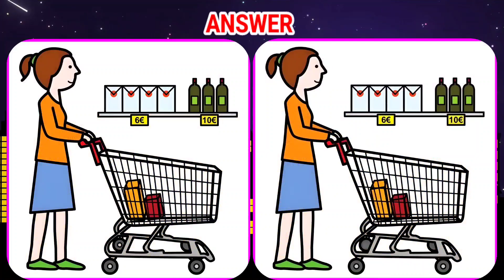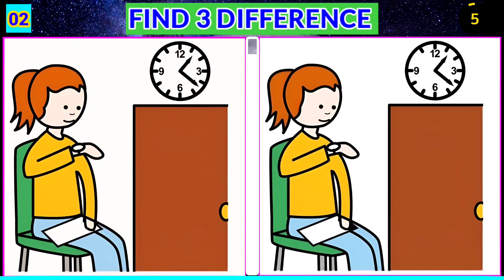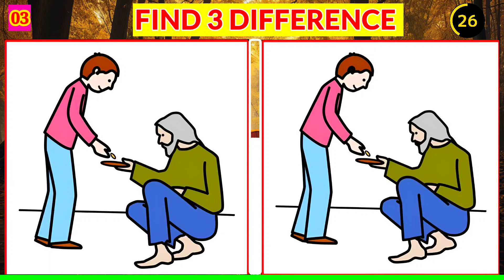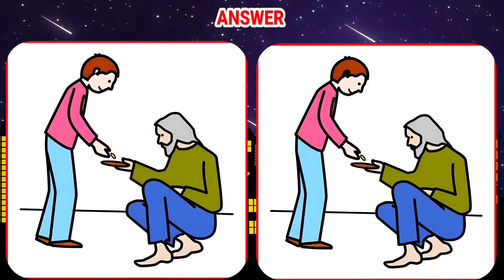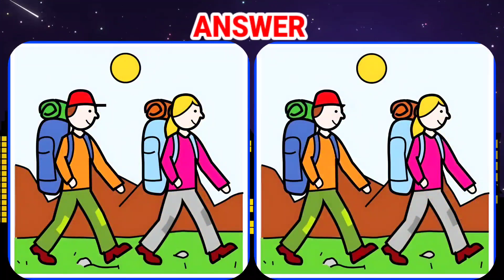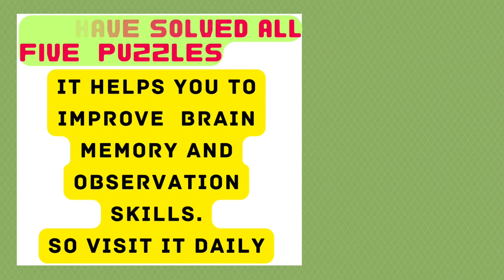[Spot the difference]ONLY GENIUS CAN SPOT THE DIFFERENCE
Spot the difference | ONLY GENIUS CAN SPOT THE DIFFERENCE || ‎@funwithpuzzleofficial || find the 3 differences

🔹️Another part of spot the difference game.

🔴Spot the difference between the two pictures

Chapters 👇

00:00 INTRO
00:12 PUZZLE 1
01:45 PUZZLE 1 ANSWER
01:55 PUZZLE 2
03:28 PUZZLE 2 ANSWER
03:38 PUZZLE 3
05:10 PUZZLE 3 ANSWER
05:19 PUZZLE 4
06:51 PUZZLE 4 ANSWER
06:59 PUZZLE 5
08:32 PUZZLE 5 ANSWER
08:41 INSTRUCTIONS
08:48 OUTRO
09:00 END SCREEN
09:11 ENDING